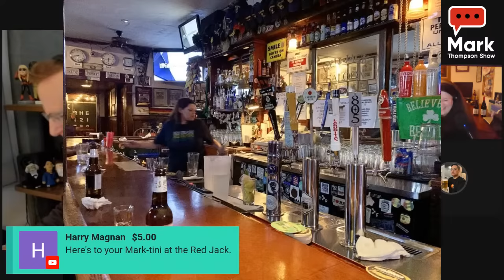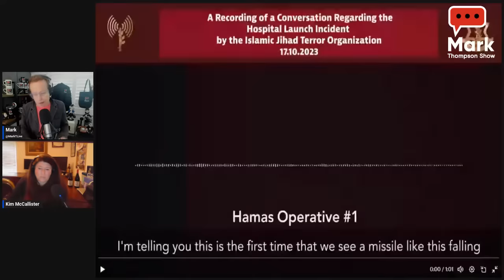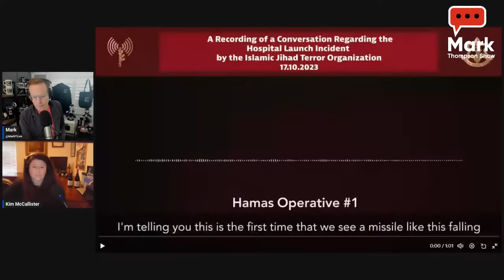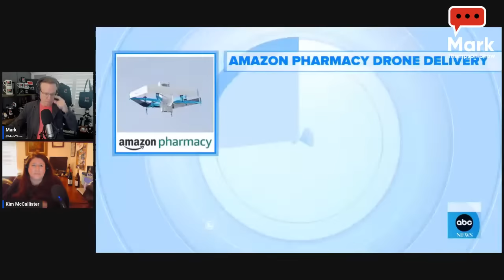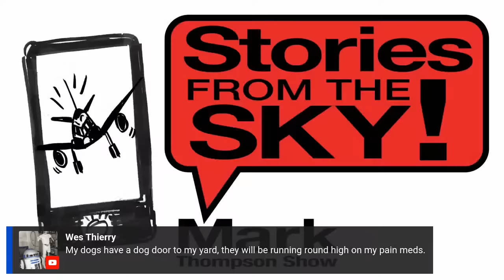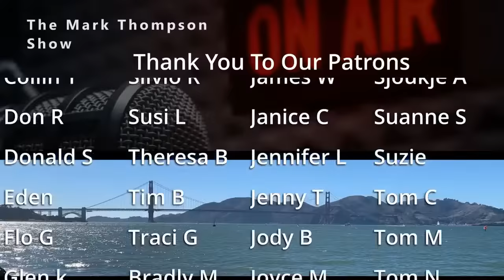New Revelations/Intercepted Communication in Gaza Hospital Blast...And Jim Jordan Gets Stiffed 10/18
Who was behind the blast at a Gaza hospital that reportedly killed at least 500 people taking shelter?
Israel Defense Forces claim it was a failed rocket launch by Islamic Jihad, a group aligned with Hamas.  A just released recording seems to back up that narrative.
 IDF is saying an analysis of their own operational systems indicates that a barrage of rockets was fired by terrorists in Gaza, passing in close proximity to the Al Ahli hospital at the time it was hit.”
IDF says a hospital is a sensitive building and would not be a target.  Fox is reporting that Hamas is calling the attack "genocide."  We will speak with John Rothmann about this and President Biden’s trip to Israel today.

A man looking to make bail decided to place some sports bets to make the necessary 10k. He bet on the Rams, Jets, Raiders, Liberty, Bills and Lions. It was a six team money parlay that made him more than enough to head home.

A father and son team wrote a suspenseful thriller that will have you turning pages all night long.
Blood Lines was released on October 10th. It ties espionage, terrorism, and political intrigue together until the surprising end.

We will visit with Nelson DeMille, a decorated US Army veteran and 8-time #1 New York Times best-selling author and his son, Alex DeMille, a director and film editor, to talk about the project.

10/18/23

0:00 Show Preview
4:50 Jim Jordan loses again
11:11 Students are struggling
14:03 Hollywood strike update
18:57 Freedom Parlay
24:30 Gaza Hospital Blast
38:01 John Rothmann
1:04:27 Nelson DeMille & his son Alex DeMille
1:20:15 Kim’s News
1:44:17 Law & Disorder
1:48:18 Stories from the Sky